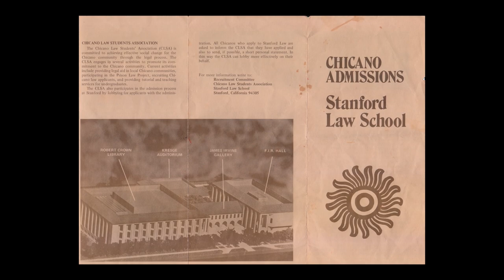From Adversity to Advocacy: Jorge Carrillo's Journey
In his compelling talk, Jorge Carrillo takes the audience on a journey through his life, from growing up in California to becoming a prominent figure in the legal field. Carrillo reflects on the challenges he faced, including personal struggles and societal issues, offering insights into his experiences as a farm worker and his pivotal role in the implementation of the Agricultural Labor Relations Act. With sincerity and wisdom, he shares advice for students, emphasizing the importance of continuous learning, resilience, and seeking help when facing mental health challenges. Carrillo's talk is not just a personal narrative; it's an inspiring testament to the transformative power of education and the impact individuals can have on their communities. [Show ID: 38315]

More from: Mi Camino: Latinx/Chicanx Speaker Series